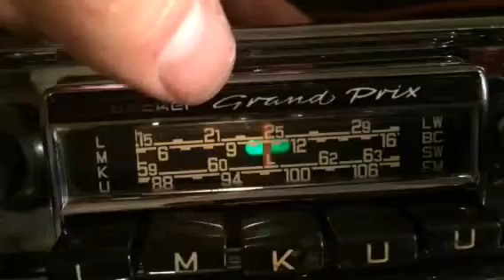Chromelondon BECKER GRAND PRIX CLASSIC CAR RADIO TEST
12 v indoor and un boosted fM antenna